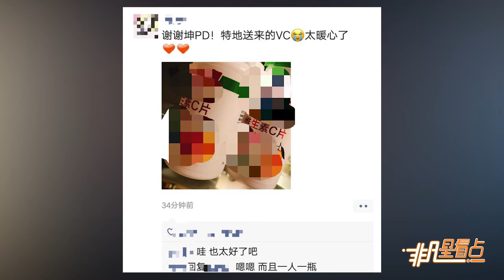蔡徐坤給節目組送維生素C片 貼心照顧每個人！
近日，有網友曬出一張帶有瓶裝維生素C片的朋友圈截圖稱：“謝謝坤PD！特地送來的VC，太暖心了！”據悉，受疫情影響，製作人代表蔡徐坤參與拍攝的綜藝節目《青春有你2》目前處于停工狀態，節目組滯留廣州等待節目重新開錄。